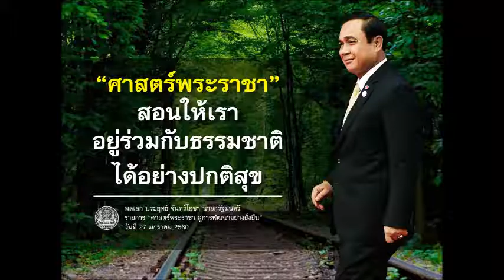ศาสตร์พระราชาสอนให้เราอยู่ร่วมกับธรรมชาติ